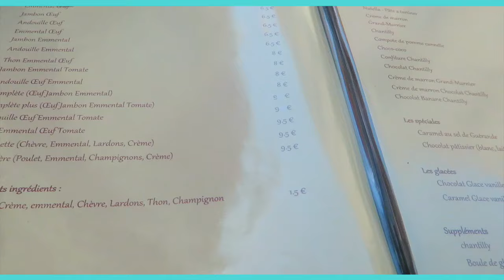[GRWM] Une journée avec moi à Deauville ♡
▽ ▽ ▽ ∞ POUR PLUS  INFOS ∞ ▽ ▽ ▽

Aujourd'hui je reviens avec un nouveau Getting Ready; Je vous emmène avec moi à Deauville 😃. Nous avons pris grand plaisir à passer cette journée au soleil et au bord de la mer.

Dah'nys xoxo

N'HÉSITER PAS À ALLER VOIR MA NOUVELLE VIDÉO ET LIKÉ À FOND !!! ▶️ "MA JUMELLE EST BLANCHE 🌈 🎨"